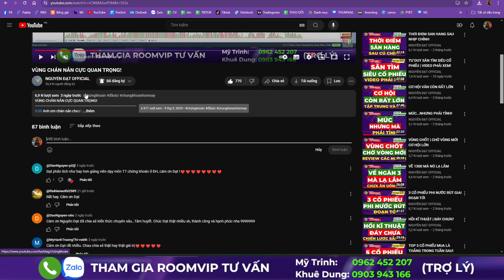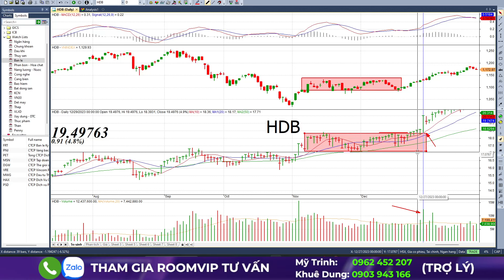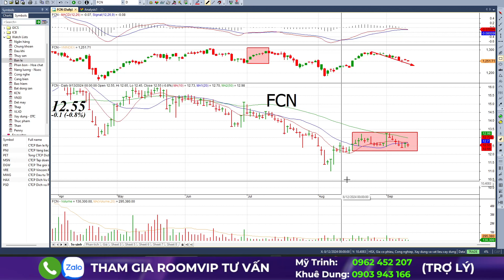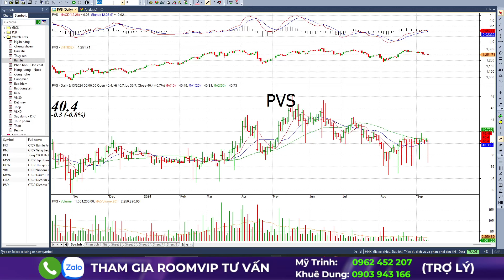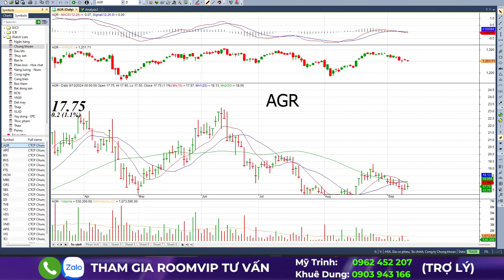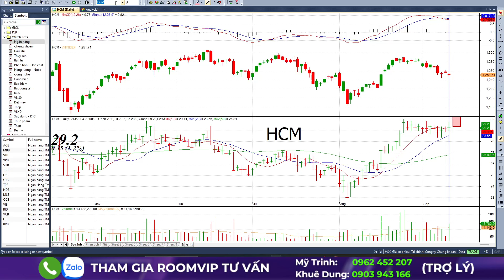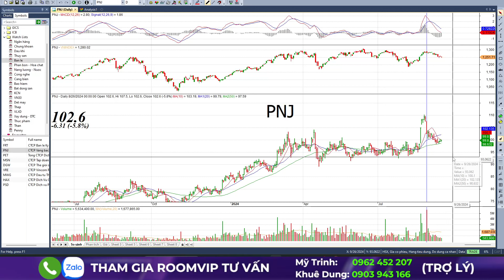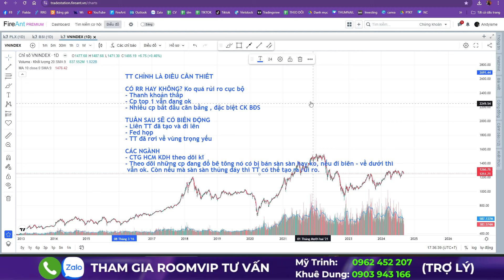CẢNH BÁO: SẮP CÓ BIẾN VÀO TUẦN SAU!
0:00 Lên hay Xuống đây ae
3:15 Hôm nay thế nào?
5:20 Góc nhìn lớn
6:30 Tầm quan trọng của dòng dẫn
9:00 Điều chỉnh tạo chân sóng
13:20 Sự khác nhau giữa Phân phối và Điều chỉnh
19:50 Biến lớn vào tuần sau
27:25 Dòng CK + BĐS cho tín hiệu
34:00 Dòng Bank
39:40 Các dòng còn lại xấu hay tốt
44:45 Tóm gọn lại

☎️ Phone/Zalo trợ lý để được hỗ trợ :
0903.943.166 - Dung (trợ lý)